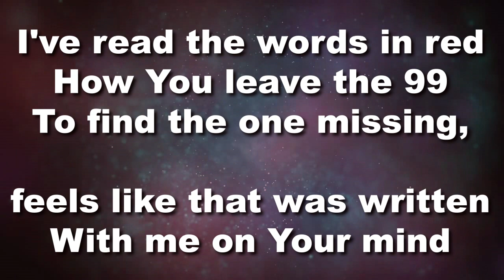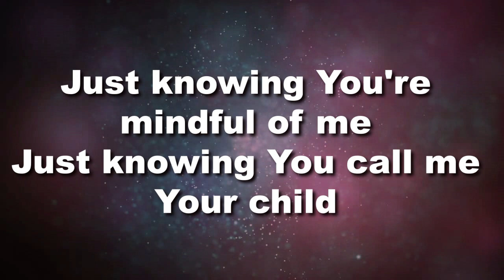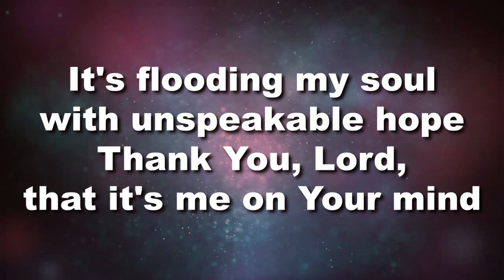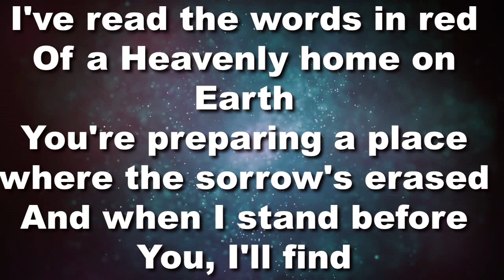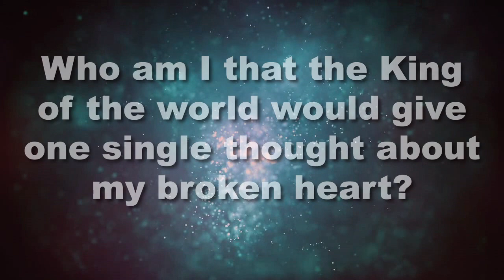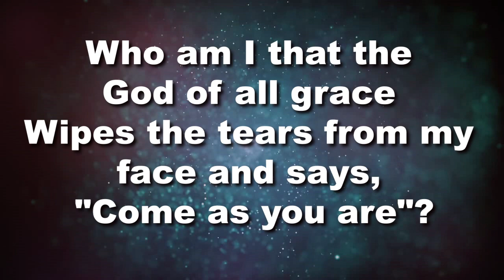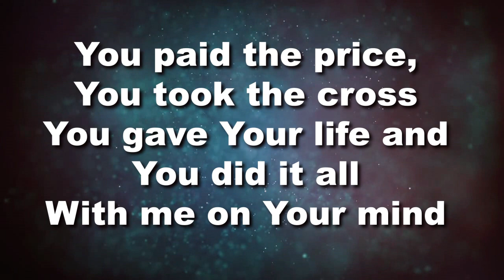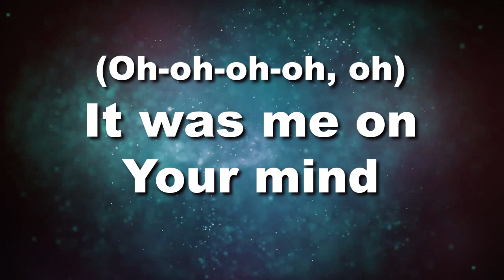ME ON YOUR MIND - PRAISE VIDEO